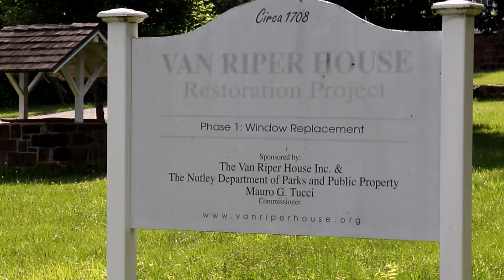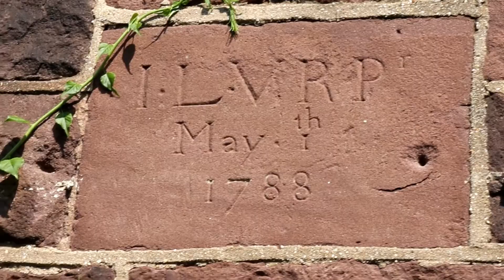FOUR CENTURY OLD VAN RYPER HOME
312 Year Old Van Riper House: Dutch American Homestead
Stone House Revival
George Washington's stop along his escape route from British General Cornwallis during the American Revolution